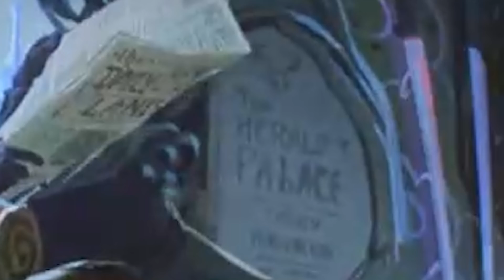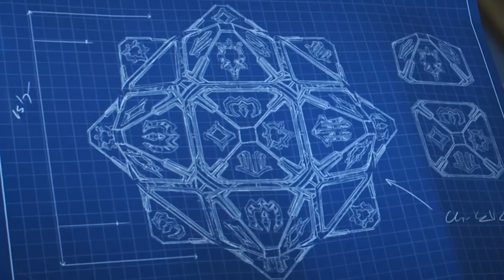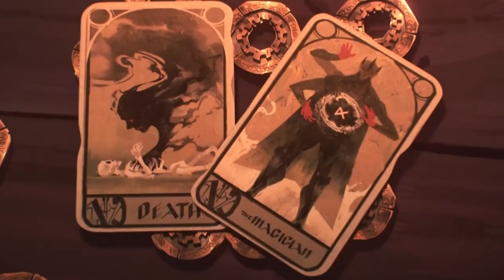I Dettagli Nascosti di ARCANE - ATTO II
Via via subito con l'Atto II che c'ho altri video in coda.
⚠️IMPORTANTE!⚠️
Ricordatevi che sto restaurando il PC per poter lavorare più costantemente a contenuti di qualità migliori. Se vuoi contribuire al progetto, passa nel mio stream e apri la sezione "Donazioni" nelle info. Oppure apri il seguente link

Capitoli
00:00 Intro
00:30 Episodio 4
05:41 Episodio 5
11:05 Fine